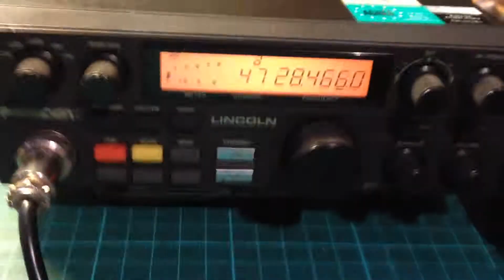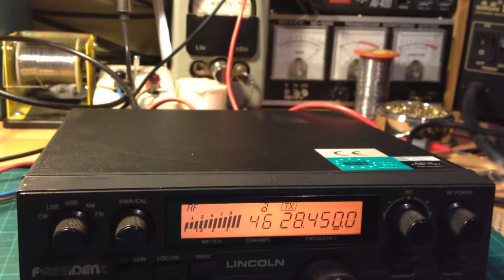President Lincoln repaired at The Shack Gunnislake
Mr Bannister's President Lincoln working lovely